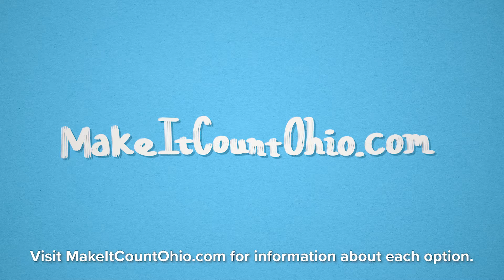Actor James PIckens Jr. encourage his fellow Ohioans to vote this year!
Did you know? Grey's Anatomy's James Pickens Jr grew up in Cleveland. He's eager to help folks back home be heard in 2020. Let's watch.